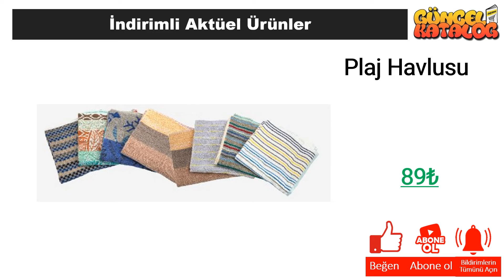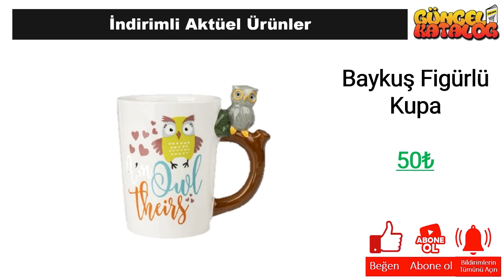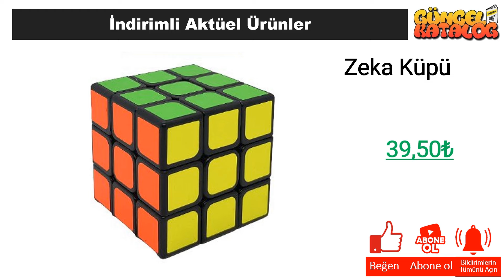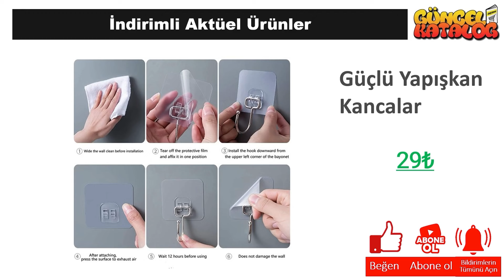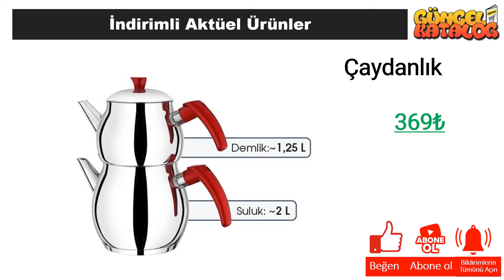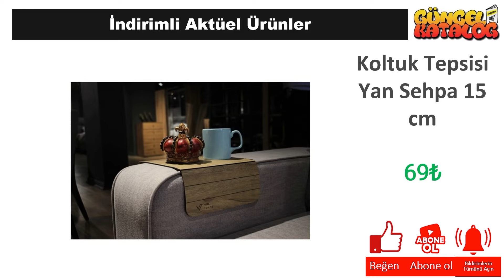RESMİ KATALOGTAN ŞOK 12 Haziran 2024 😍 ŞOK İNDİRİM 💥 SINIRLI SAYIDA❗️ Şok Aktüel Ürünleri Alışveriş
Güncel Katalog kanalında tüm mağazalardan indirim ve kampanyalarla ilgili haberlere ulaşabilirsiniz. Bu hafta da Şok Market, 12 Haziran 2024 tarihinde başlayacak olan aktüel kampanyalarını guncel katalog aracığı ile sizlere duyurdu.

12 Haziran 2024 tarihinde başlayacak olan Şok Market kampanyaları arasında, birbirinden farklı ürünler yer alacak. Şok Market 12 Haziran 2024  kataloğunda, güncel katalog ‘da yer alan ürünlerin yanı sıra yeni ürünler de yer alacaktır. Ayrıca, Şok Market 12 Haziran 2024 tarihine kadar sürecek olan kampanyalarını da duyurdu.

Şok Market, müşterilerinin ihtiyaçlarına uygun birçok ürünü uygun fiyatlarla sunmaktadır. Şok Market 12 Haziran 2024 kataloğunda, evinizin ihtiyaçlarına yönelik pek çok ürün bulabilirsiniz. Özellikle temizlik ürünleri, gıda ürünleri ve kişisel bakım ürünleri gibi temel ihtiyaçlarınız için oldukça geniş bir seçenek sunulmaktadır.